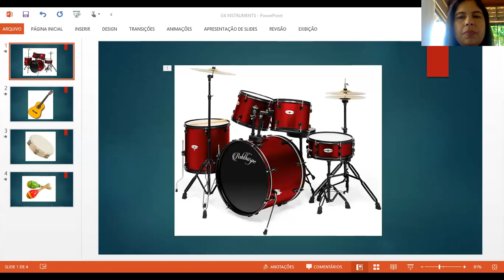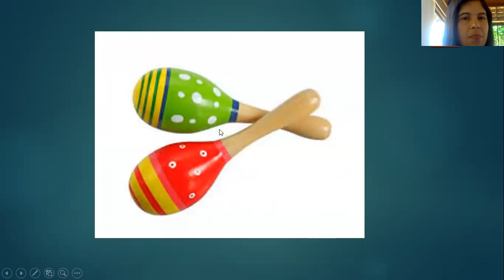Grupo 4_ Video 22_ Ingles